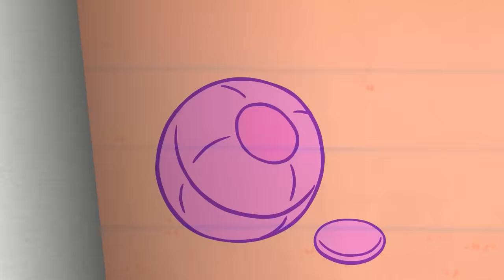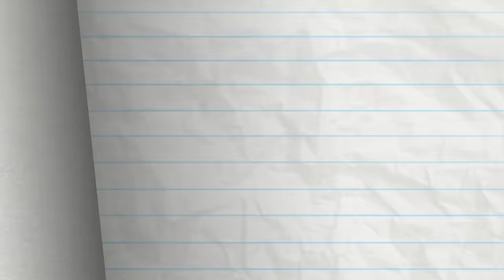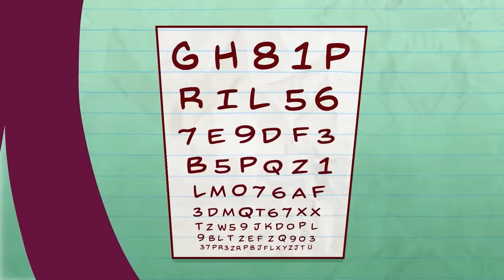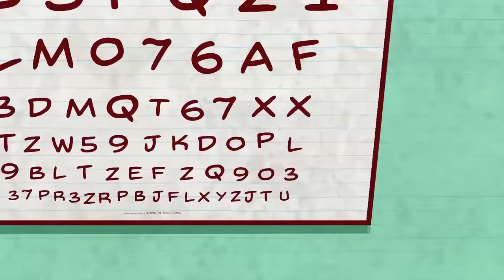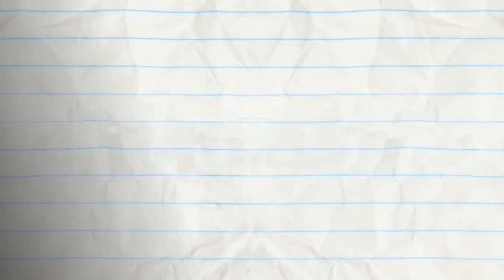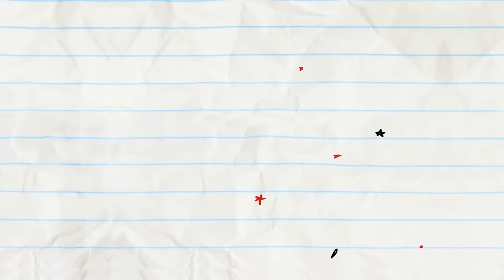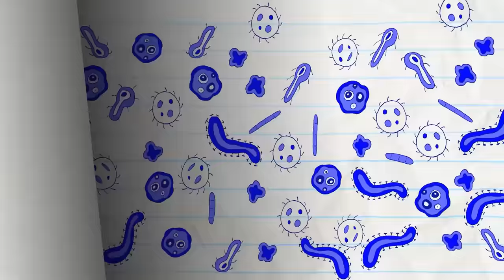"Once In A Brew Moon" Pencilmate's Coffee CATASTROPHE! | Pencilmation Cartoons!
Episodes in this compilation:

0:00 - ONCE IN A BREW MOON

2:40 - LIVE AND LET DIAMOND
Pencilmate finds the biggest ring in the world!

5:00 - CHIVAL-REJECT

8:20 - THE HOLY RAIL

11:04 - SNOTTY OR NICE
Pencilmate's nose is leaky... How GROSS!

13:14 - MERRY GO GROUND
Pencilmate DIGS to escape Pencil's tricks!

16:17 - THE TELL TAIL HEART

18:59 - LET LIVE AND HIGH FIVE

21:41 - TEACH A MAN TO SWISH
Pencilmate going to shoot some hoops!

24:06 - MARCH OF THE PENCILMATE

27:07 - PENCILMATING CALL

30:24 - LENS WITH BENEFIT

33:31 - GINGERBREADY OR NOT

36:37 - DON'T SHOOT THE MASSAGER

39:09 - ROMESICK

42:44 - MATE IN THE MOON

45:02 - MAY THE HORSE BE WITH YOU

47:27 - NIB AND TUCK

49:20 - BELLY IDOL

51:20 - FAN FICTION

53:39 - CALL OR NOTHING

55:37 - SICK FLICK

57:58 - THE SWORD AND THE GROAN